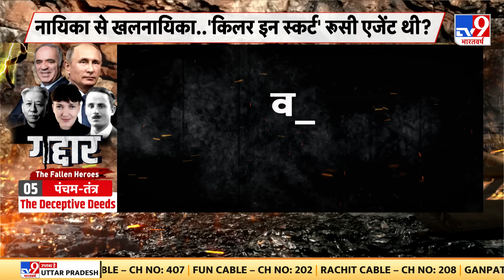Full Show: देखिए उस Lady Killer की कहानी, जिसका मकसद Putin का खात्मा था लेकिन...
Ukraine Army की महिला पायलट, जिसे रूस ने डोनबास में बंधक बनाया था, उस वक्त यूक्रेन की नायिका नादिया सावचेंको को 2018 में गद्दार कहा गया, उस पर यूक्रेन में तख्टा पलट की साजिश का आरोप लगा. गैरी कास्पोरोव को रूस ने यूक्रेन का एजेंट और आतंकी घोषित कर दिया है, तो वहीं यूक्रेन में भी ऐसी ही एक किरदार है..। यूक्रेनी सेना की पहली महिला फाइटर पायलट, जिसने 10 साल पहले रूस की नाक में दम कर दिया था..। यूक्रेन की सरकार ने उसे हीरो ऑफ यूक्रेन बताया..। रूस की जेल में रहते हुए उसके लिए यूक्रेनी संसद के दरवाज़े खोल दिए गए, लेकिन यूक्रेन लौटने के दो साल बाद ही यूक्रेन की संसद ने उस महिला को रूस का एजेंट घोषित कर दिया..। रूस में killer in skirt के नाम से चर्चित यूक्रेन की उसी महिला की कहानी, देखिए- बुलेट रानी- The Sweet Sedition...